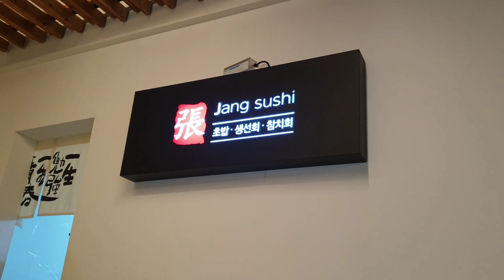【韓国旅行】韓国の寿司はどうかな。 Korean food Sushi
寿司は日本の食べ物ですが、韓国でも人気があって美味しく食べれます。韓国の寿司(ランチセット)はどんな形で出るか動画を見ましょう。

Sushi is Japanese traditional food but these days in Korea it has become popular so many people eat Sushi. Let's see how it looks in Korea as a lunch set.

Address
충남 서산시 호수공원4로 14 1층 102호
Chungnam Seosanshi Hosugongwon4ro 14 first floor unit 102